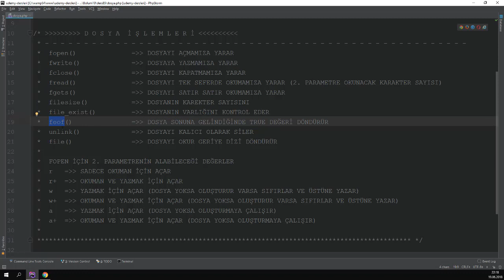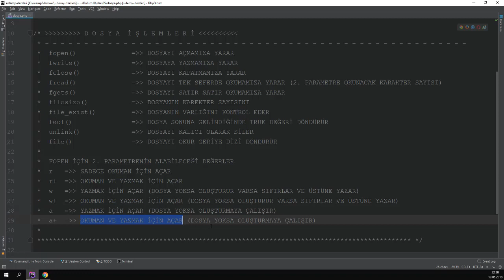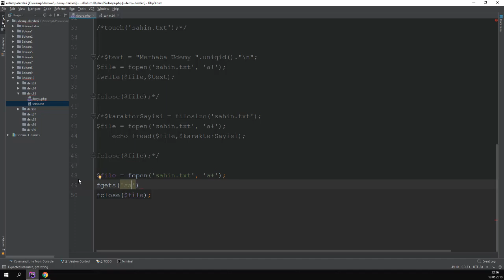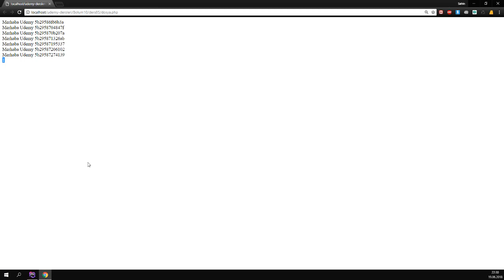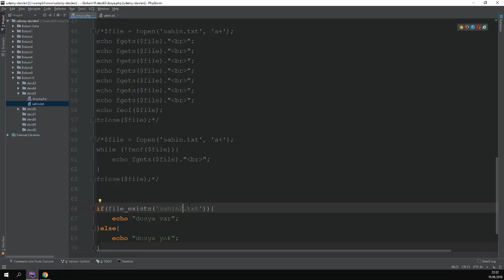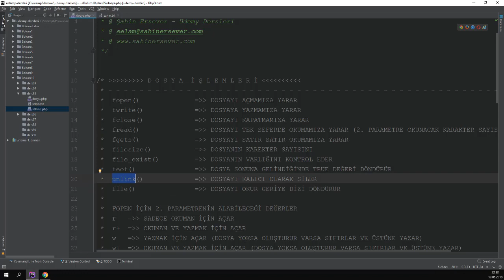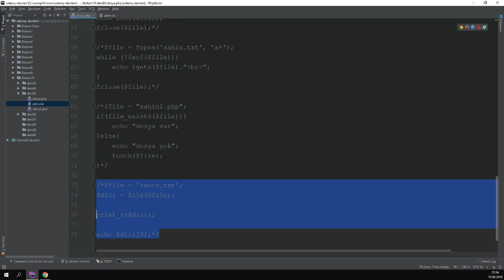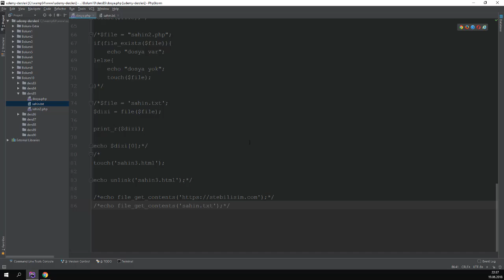Php'de Dosya İşlemleri - Ders 85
Tüm soru, sorun ve görüşlerinizi yorum bölümüne yazabilirsiniz.